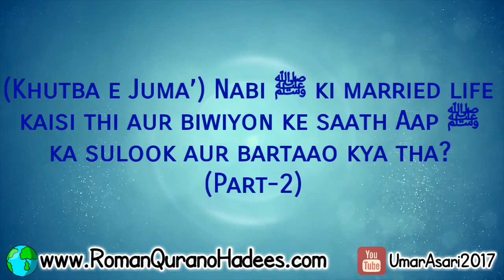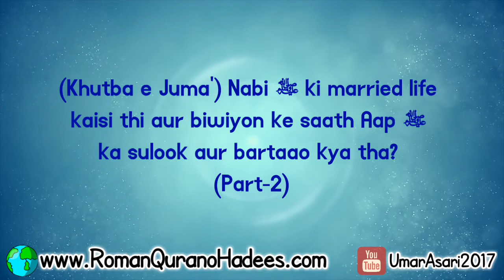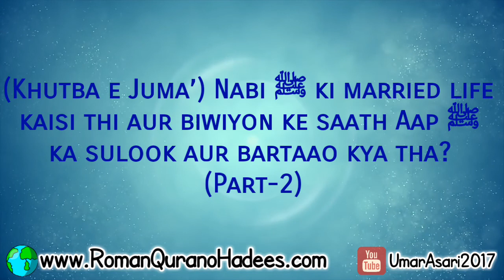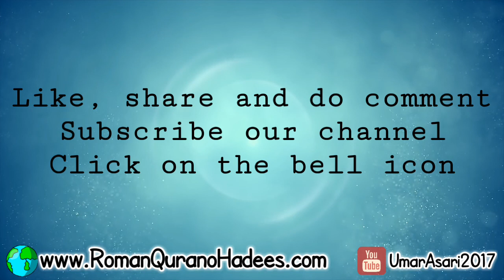Nabi ﷺ ki married life kaisi thi aur biwiyon ke sath Aap ka sulook kya tha? (2) Shaikh Waseem Riyazi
(Khutba e Juma’) Nabi ﷺ ki married life kaisi thi aur biwiyon ke saath Aap ﷺ ka sulook aur bartaao kya tha? (Part-2)

By: Shaikh Waseem Riyazi Hafizahullah

Shaadi ke topic par ek ahem khutba. Is ke aur bhi parts hain In Sha Allah jald woh bhi upload kiye jaayenge.

Shaikh e Mohtaram Waseem Riyazi Hafizahullah ne is khutbe mein bahut umda andaaz mein Nabi ﷺ ki married life kaisi thi aur biwiyon ke saath Aap ﷺ ka sulook
aur bartaao kya tha? Hamaara kya rawayya rehta hai aur hamari kya zimmedaariyan hain in baaton par roshni daali hai.